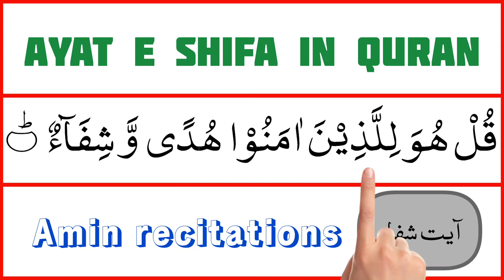ayat e shifa | ayat e shifa dua | ayat e shifa ki tilawat | ayat e shifa hindi mein | mohammed amin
In this video We Will Recite ayat e shifa with most beautiful voice.

°°°°° Topic Covered °°°°°

• Ayat e Shifa
• Ayat Shifa
• Ayat Shifa in Arabic Full
• Ayat e Shifa Full
• ayat e Shifa in Arabic
• ayat Shifa
• Healing For Verses
• Ayat Shifa Full
• Ayat Shifa Urdu Translation
• Ayat Shifa in Quran
• ayat e Shifa in Quran
• ayat Shifa full in Arabic
• Ayat Shifa Dua
• Ayat Shifa ki Dua
• Ayat e Shifa With Urdu Translation

____Your Queries____

• ayat e shifa beautiful recitation
• 6 ayat e shifa
• ayat
• Shifa ki ayat
• Mohammed Amin